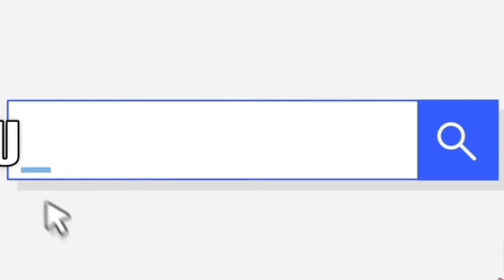PatishaptaPitha Recipe|| Patishapta Recipe with Coconut Filling||SweetCrepes@ricesweetdish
Bengali patishapta recipe is a type of stuffed pancake where coconut-mawa-jaggery stuffing is placed on an all-purpose flour-rice flour-semolina battered crepe and folded to a roll. It is mostly served as snacks with tea but can be relished at any time of the day to satisfy your craving.

ingredient
2 cup Maida
1 cup milk
1 cup jaggery water
2 cup coconut grated
1 tbsp sauf
2-3 elaichi
1 tbsp ghee